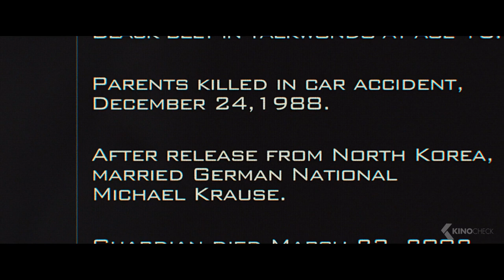Salt Escapes From The C.I.A. Scene - Salt (2010) Angelina Jolie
As a CIA officer, Evelyn Salt swore an oath to duty, honor and country. Her loyalty will be tested when a defector accuses her of being a Russian spy. Salt goes on the run, using all her skills and years of experience as a covert operative to elude capture. Salt's efforts to prove her innocence only serve to cast doubt on her motives, as the hunt to uncover the truth behind her identity continues and the question remains: "Who is Salt?"